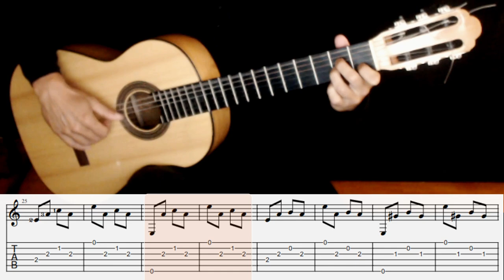How to play - Allegro - Mauro Giuliani on guitar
This should be the first guitar piece anyone wanting to learn how to finger pick on the guitar should learn. It contains a perfect balance of standard chord shapes with a repetitive plucking combination  to slowly connect both fretting and plucking hands together.

Remember:

(Plucking hand) P= Thumb, i = index m = middle, a = ring finger
(Fretting hand) 1 = index, 2 = middle 3 = ring finger 4 = little finger.

Notes and Tab.